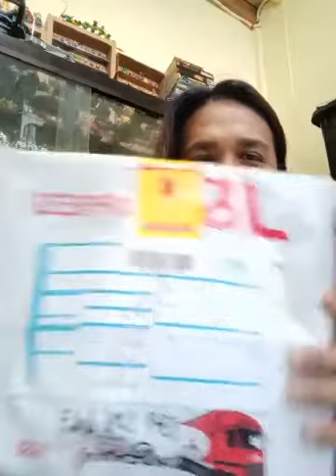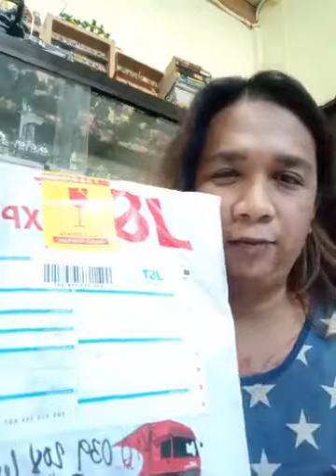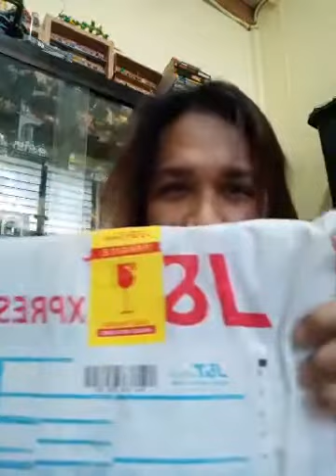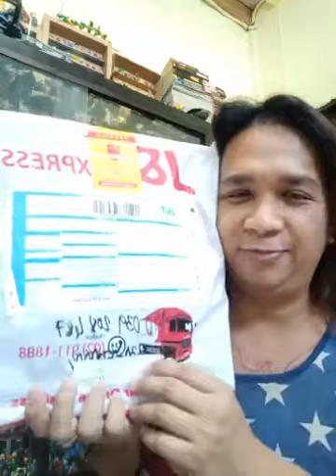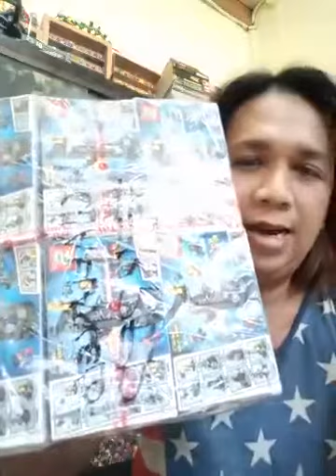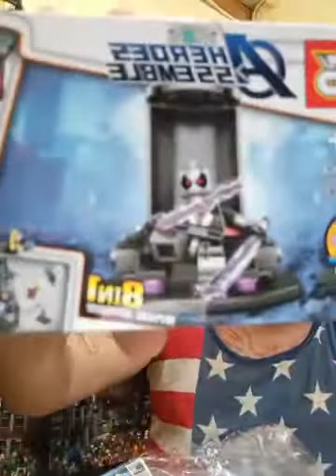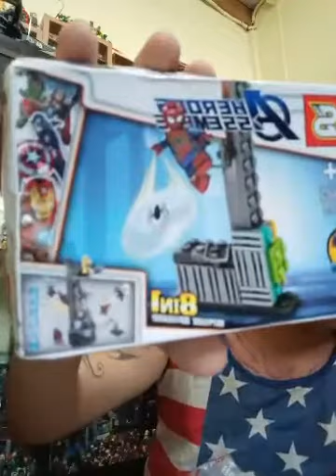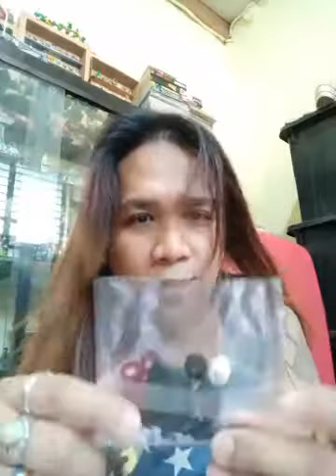MiniLife Unboxing and Review Lara's Toys Store order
MiniLife Unboxing and Review of Lara's ToyStore minifigures order